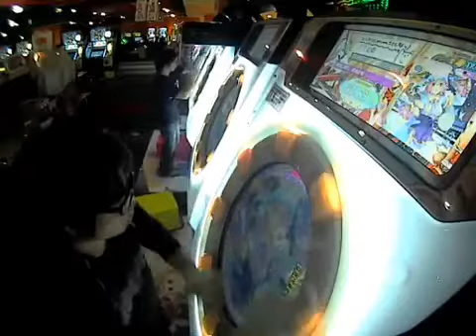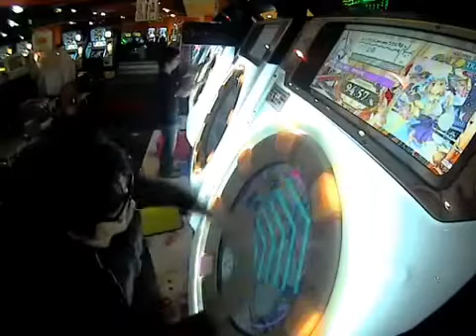fig@ 蒼空に舞え、墨染の桜 AP